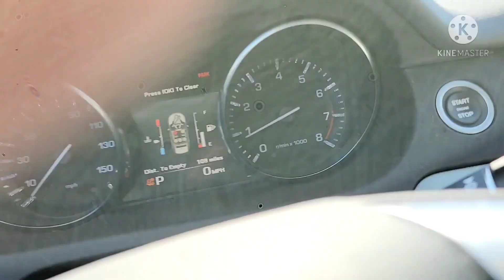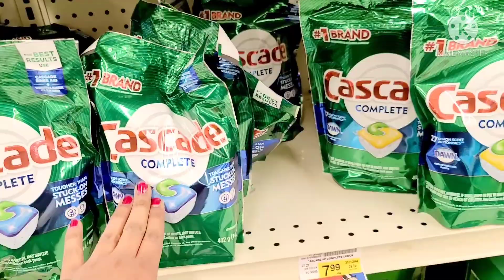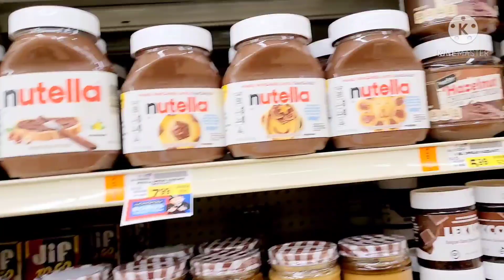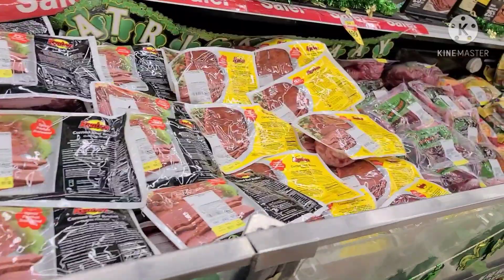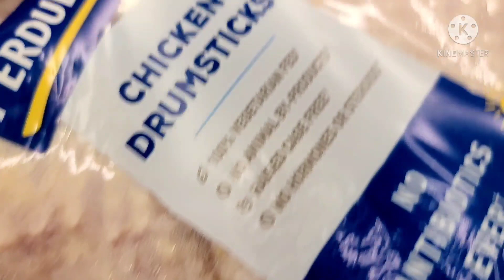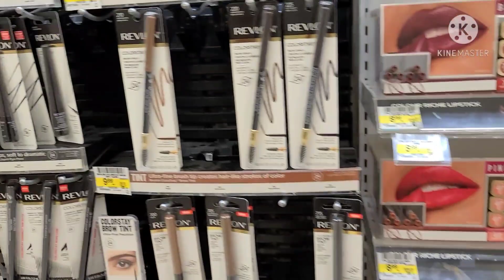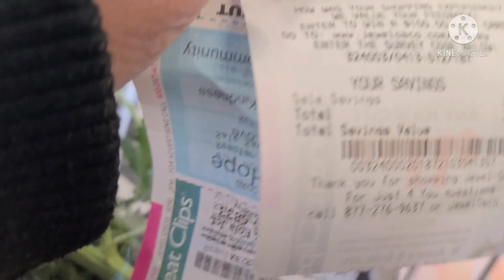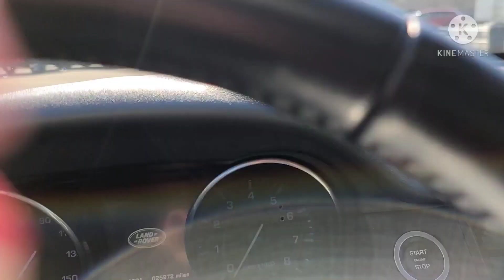|| VLOG || grocery shopping 🛍 & yummy mirchibajji😋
shopping  vlog  groceries
  yummy mirchi bajji 😋

sesame seeds
lemon
dhaniya powder peast & place it in middle of mirchis

then prepare a dough chenagapindi
dip our bajjis in batten & fry it very simple.